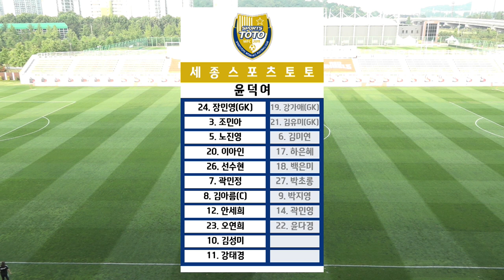H/L l 2021 WK 11R43 l Incheon vs Sejong – 2021 7 1 l 인천현대제철 vs 세종스포츠토토